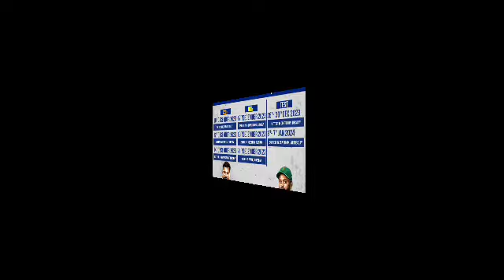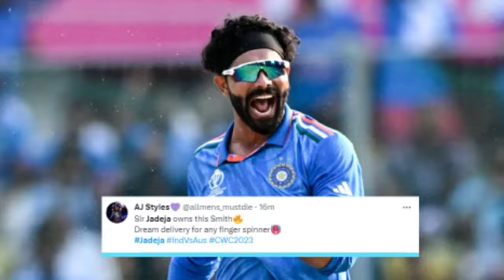India vs sauth Africa T 20 series 2023 IND squad//BCCI ने अफ्रिका के खिलाफ घोषित की फाइनल स्क्वाड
10 December t20 match 2023

India South Africa match kab hai

India vs South Africa T20 match date

T20 match kab hoga

India aur South Africa ka Phala t20 match kab hai

10 December ka match

agla match kab hai

T20 kab hai

T20 match kab hai

T20 match kab hai bharat ka

India vs South Africa match kab se shuru hoga 2023

India vs South Africa 2023 kab se start hoga

India vs South Africa cricket 2023 live

India South Africa kab se chalu hai

India South Africa ka t20 match kab hai

India South Africa kab se start hai

India South Africa match kab se chalu hai
India South Africa kab se shuru hai

India vs South Africa 1st t20 match kab se shuru

hoga

India vs South Africa 2023 live

India South Africa kab hoga

India South Africa kab hai

India South Africa kab shuru hoga India South Africa kab hoga 2023 ka

भारत साउथ अफ्रीका मैच कब है

इंडिया साउथ अफ्रीका पहला t20 मैच कब है

India South Africa t20 match time table

India vs South Africa ka match kaise dekhe

india t20 2023

T20 kab hai

India South Africa ka pahla match kab hai

India South Africa ka pahla T20 match kab hai

india South Africa ka 1st t20 match live

bharat ka agla match kab hai

bharat ka agla match

bharat ka agla match kiske sath hai

bharat ka agla match kab hoga

bharat ka agla match kisse hai

10 December ka match